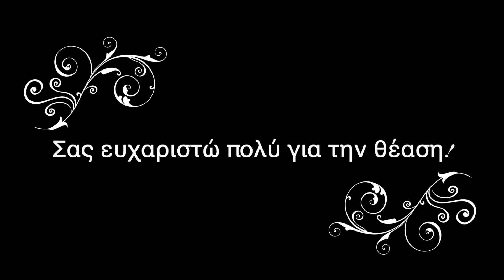Γαρίδες Γάμπαρη σαγανάκι με ούζο γλυκάνισο | Πως φτιάχνω |How to Make Shrimps Saganaki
Σήμερα το μενού έχει Σαγανάκι με Γαρίδες Γάμπαρη. Ένας μεζές που είναι αγαπημένος στους περισσότερους. Σας παρουσιάζω έναν τρόπο που χρησιμοποιώ αρκετά ζαρζαβατικά. Ως τόσο μπορείτε να τα φτιάξετε απλά με σκέτη σαλτσα ντομάτας με καρυκεύματα. Θα ήθελα όμως να μπείτε σε «κόπο» να τα φτιάξετε με τον τρόπο που δείχνω για να καταλάβετε την διαφορά. Αυτό που πρέπει να προσέξετε είναι να του κάνετε αργό ψήσιμο για να μελώσει η σάλτσα με όλα τα υλικά.

                       ΣΥΝΤΑΓΗ
Υλικά για 6 μερίδες:
🍤18 γαρίδες γάμπαρη
🍤4 ώριμες ντομάτες
🍤14-16 ντοματίνια βελανίδι
🍤1 μέτριο πράσο
🍤2 φρέσκα κρεμμυδάκια
🍤1 πιπεριά Φλωρίνης
🍤1 πράσινη πιπεριά κέρατο
🍤μια μικρό φρέσκια καυτερή πιπερίτσα
🍤200 γρ φέτα
🍤40γρ ελαιόλαδο
🍤80 μλ ούζο με γλυκάνισο
🍤1 αστερίσκο γλυκάνισου
🍤 μια πρέζα μπούκοβο
🍤αλάτι+μαύρο πιπέρι
🍤1 κλωναράκι δεντρολίβανο+2 κλωναράκια Θυμάρι+2 κλωναράκια φασκόμηλο (όλα αυτά προαιρετικά)